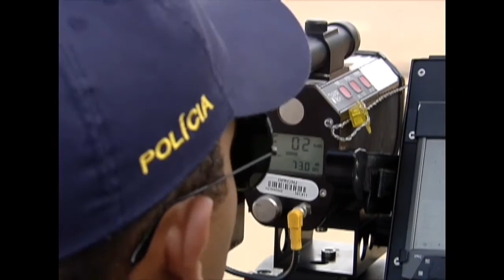Número de acidentes nas rodovias federais diminui 30%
NBR NOTÍCIAS - 17.02.16: Balanço final da Operação Rodovida aponta uma redução de 30% no número de acidentes nas estradas federais e de 10% nas mortes. A operação da Polícia Rodoviária Federal começou no dia 18 de dezembro de 2015 e abrangeu o período de férias escolares,  festas de final de ano e o carnaval. Ao todo, dez mil agentes participaram da operação.